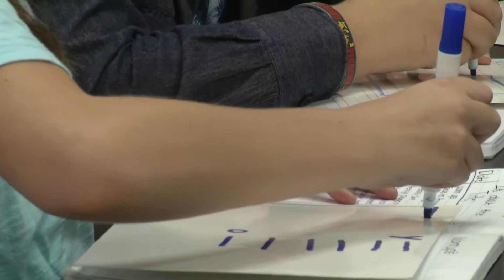The IT Factor Inspiring Teachers Nicole Georgakakis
Nicole Georgakakis from Tarpon Springs Middle share her love for Science.